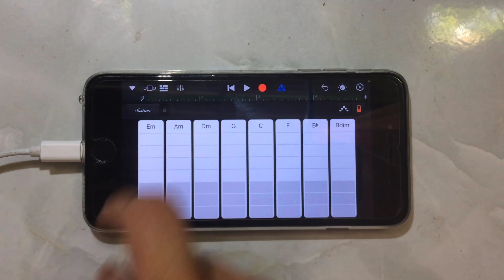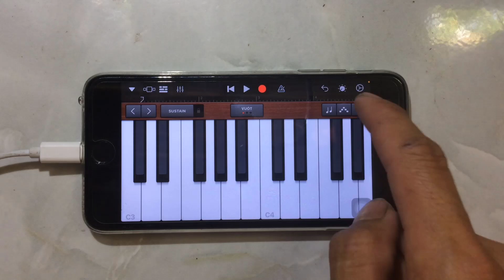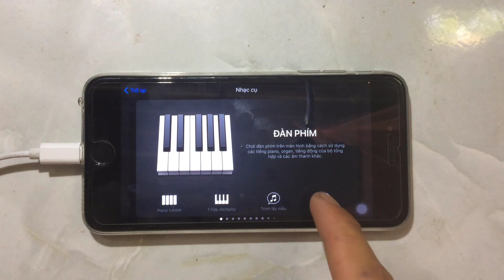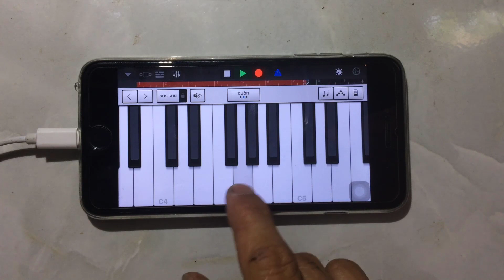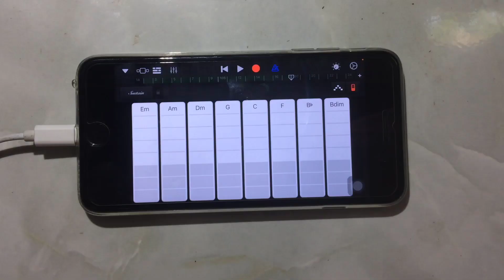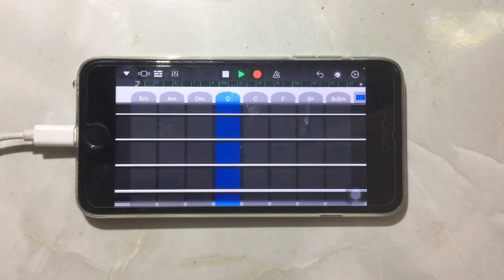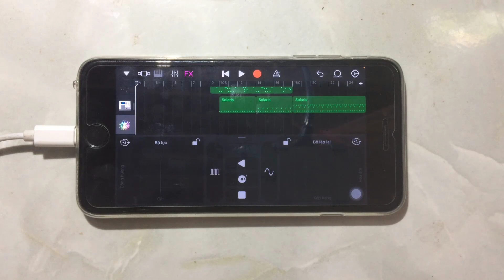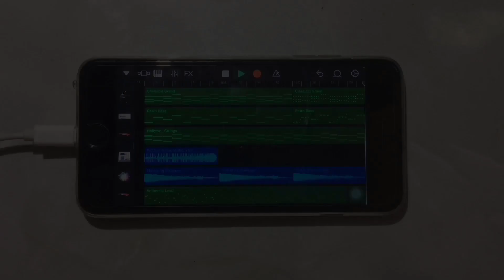Nhạc tiktok hay nhất | GarageBand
©️Bản quyền thuộc về Phan Kỳ Studio
©️Copyright by Phan Ky Studio ⚠️ Do not reup
GarageBand chỉ dùng được trên ios thôi nhé
Link video hướng dẫ chi tiết: